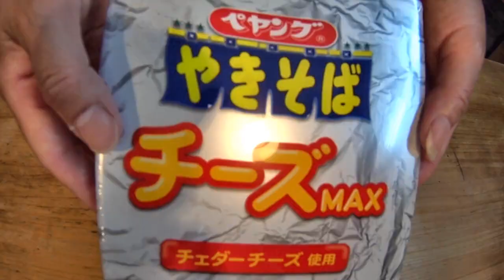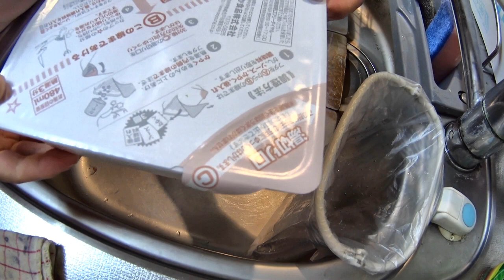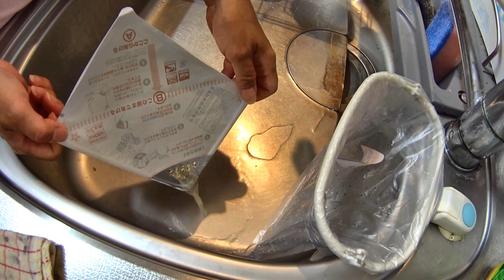濃厚な粉チーズたっぷり！「ペヤング★チーズＭＡＸやきそば」を食べてみた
まるか食品「ペヤング★チーズＭＡＸやきそば」の食レポ動画です。

当チャンネルでは新発売や人気のカップ焼きそばを実際に食べてみた感想を動画で紹介しています。